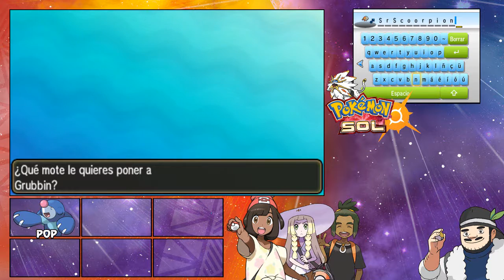Pokémon Sol | Tilo y una buena Captura | Craftex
- COMPAÑEROS -